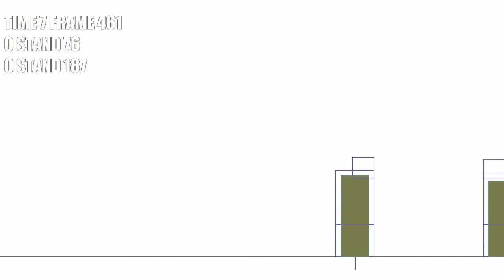SFV ALEX SLASH GUILE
TRAINING MODE INTRO NO PUSH BOX LOL